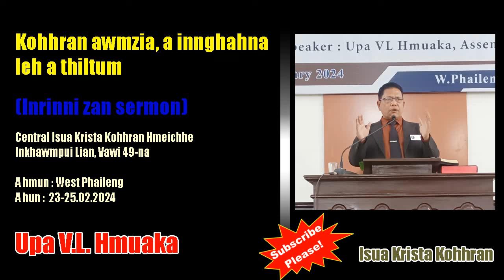Upa V.L. Hmuaka: "Kohhran awmzia, a innghahna leh a thil tum".